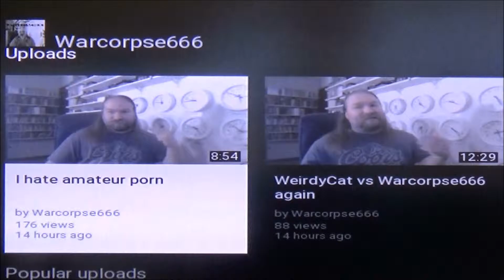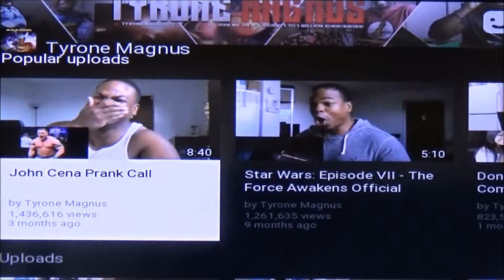My Top 5 YouTubers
I was too lazy to do a Top 10, in no particular order.

No "YouTube friends" were included in this random list, everyone on it is a complete stranger to myself.

*On a side note I will be taking an extended hiatus from video uploading.

Due to personal issues, I am finding it increasingly more difficult to continue the videos despite my best efforts.

I will still come online to watch and comment but the "PMDB YouTube Video Series" will be put on the shelf for the time being.

Until then remember you can watch ALL previous PMDB videos in the playlists down below.

Thanks again for watching, take care all!

PMDB # 650

A little info about myself:

My name is Paul (Michael David Bain to be exact), I am a Small Scottish YouTuber.

I Love to express and entertain people even if it's at my own expense.

My videos can be very random, cringe worthy and can range from anything from talking about Professional Wrestling to Cat videos to LGBT Issues.

I joined YouTube in 2010 and have been uploading every year since then.